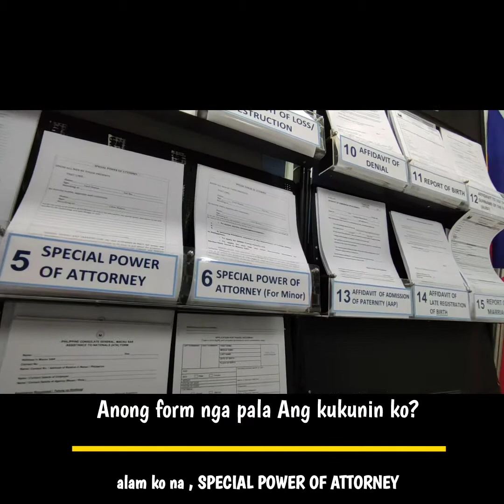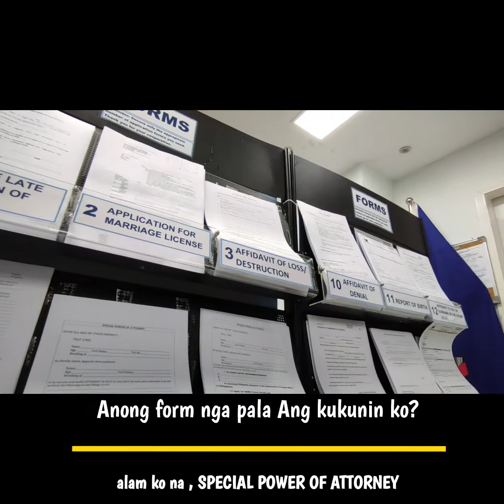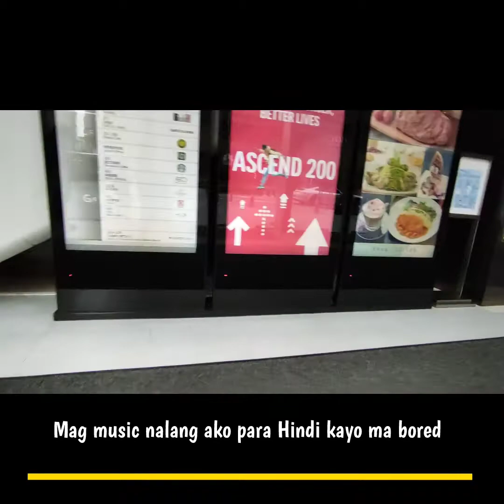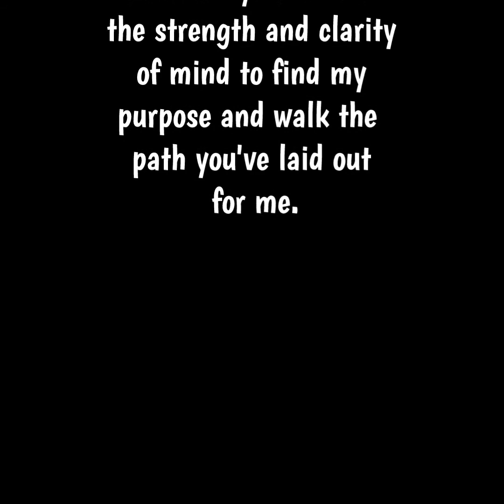Vlog 212 Philippine Consulate sa Macau